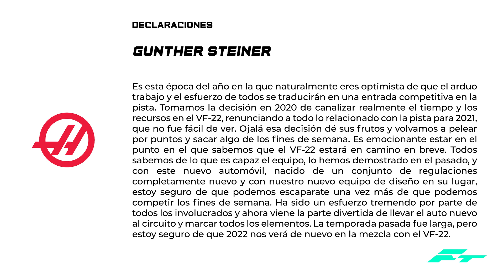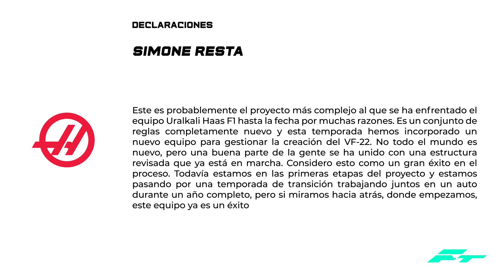¡COMIENZA una NUEVA ERA! HAAS PRESENTA su NUEVO VF22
¡COMIENZA una NUEVA ERA! HAAS PRESENTA su NUEVO VF22 F1 2022